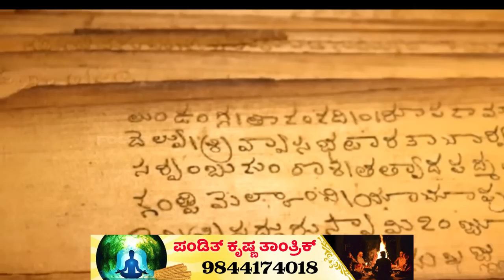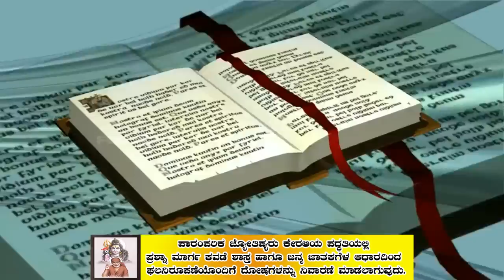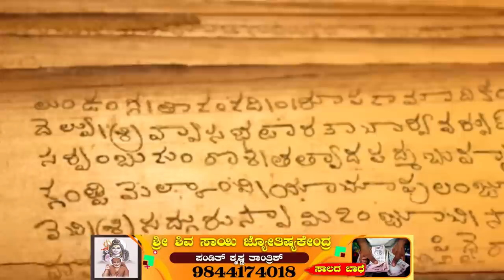ಕಾಲ ಜ್ಞಾನಿ ವೀರಬ್ರಹ್ಮೇಂದ್ರ ಹೇಳಿದ್ದು ನಿಜವಾಗುತ್ತಾ? 2050ರಲ್ಲಿ ಕಲ್ಕಿ ಅವತಾರ | Kalki Avtar | Kannada News